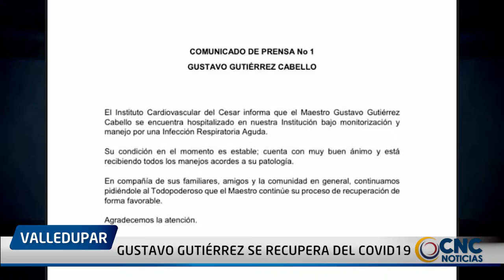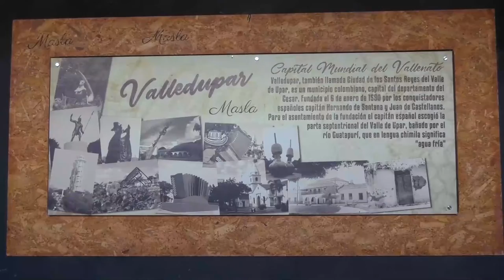GUSTAVO GUTIÉRREZ SE RECUPERA DEL COVID19